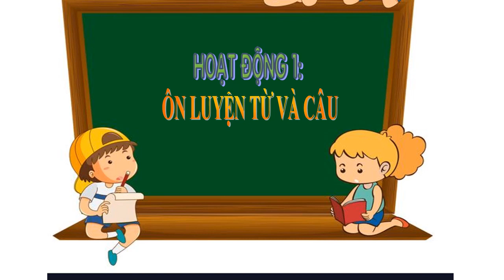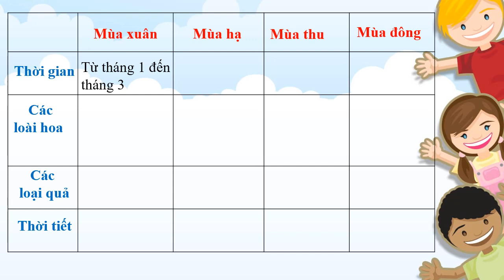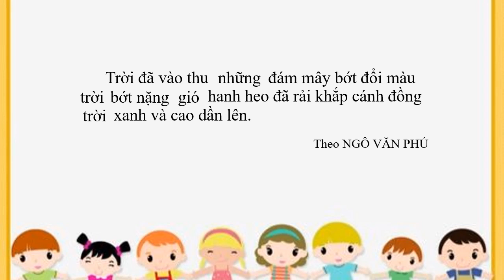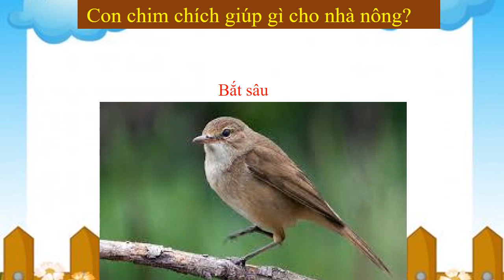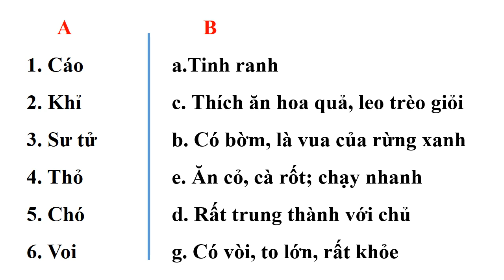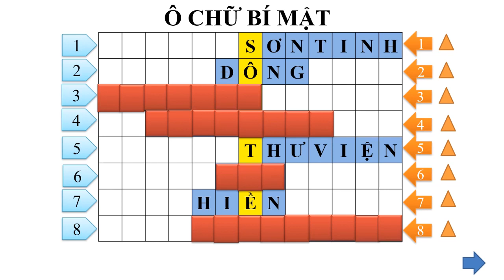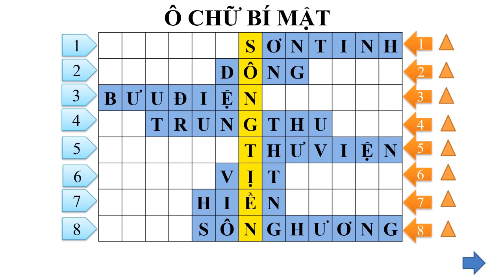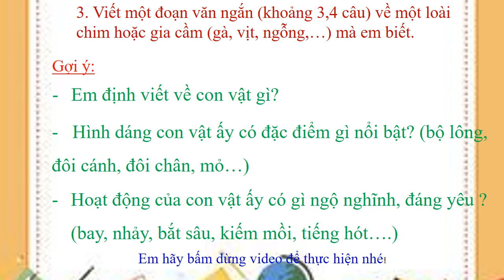Tiếng Việt Lớp 2 - Tuần 27 - Bài: Ôn tập GKII